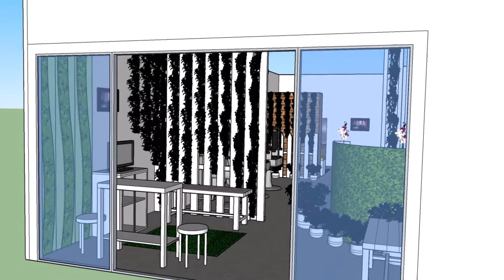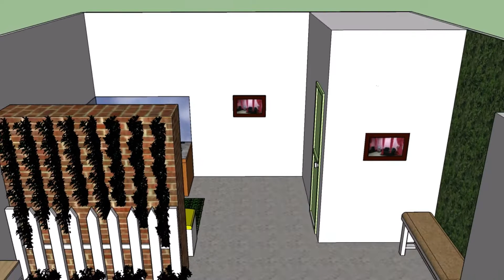BEAUTY SALON (Interior Design)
It's a complete structural salon design that includes the counter area, men's barber chairs, women's salon mirror, and washing area.